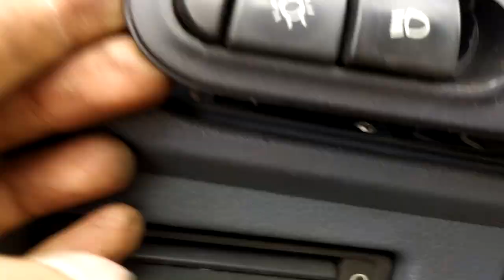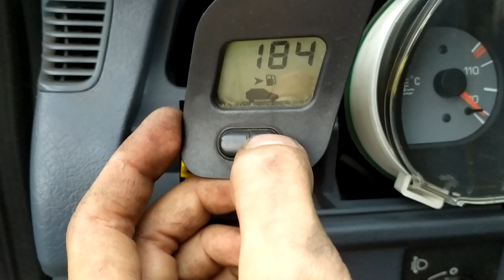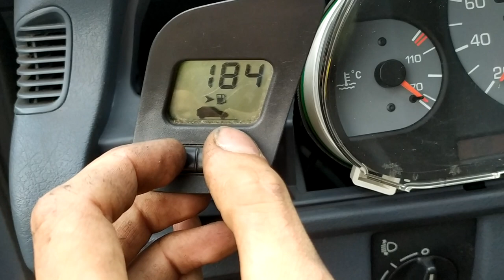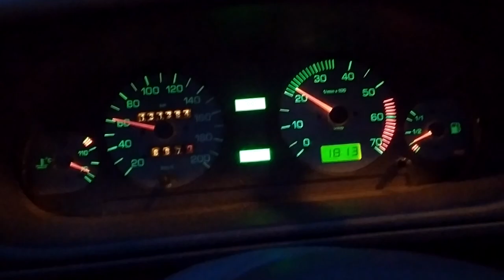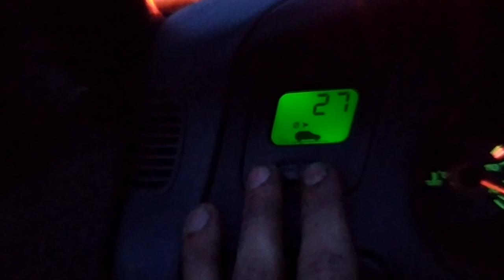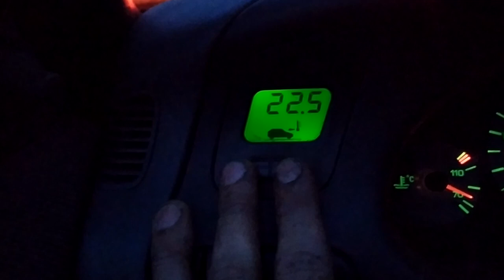Montáž palubního počítače - Demontáž palubní desky